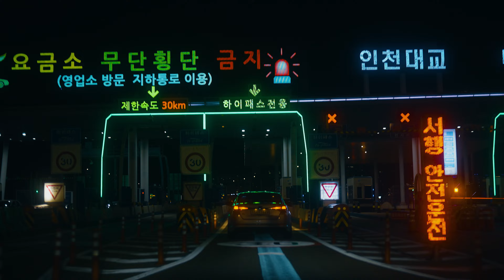인천대교 밤 드라이브 하면 어떤 모습 일까요? Travel 韓国の目的地 4K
인천대교 밤의 모습 입니다.
Travel
韓国の目的地
4K